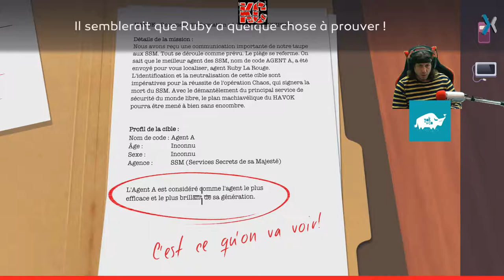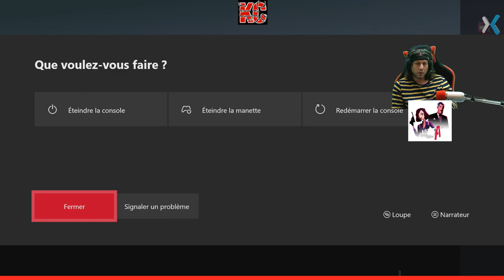Agent A Long GamePlay 2 Fr KaribouCanadien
Agent A, le QG vient de nous transmettre votre nouvelle mission. Ruby La Rouge, une célèbre espionne ennemie et dangereuse prédatrice vise nos agents secrets. Votre mission consiste à la trouver pour la capturer.

DÉVELOPPEUR : Yak & Co
ÉDITEUR : Yak & Co
DIFFUSEUR : Karibou Canadien
MONTAGE : Etienne Boulet